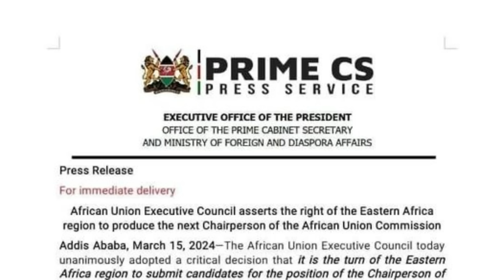Breaking: Babu Owino & Kalonzo Musyoka's Meeting Sends Shockwaves through Azimio!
In a shocking turn of events, Babu Owino's recent meeting with Kalonzo Musyoka has sent shockwaves through Azimio La Umoja and the political landscape of Kenya! The unexpected encounter has sparked intense speculation and raised numerous questions about the future of Azimio and its key players.

🔍 Key Points Covered in This Video:

Details of the clandestine meeting between Babu Owino and Kalonzo Musyoka.
Analysis of the implications of this meeting on Azimio La Umoja and the broader political scene in Kenya.
Speculation on the possible outcomes and reactions from other political factions.
🔥 Why This Matters: This meeting has the potential to reshape alliances and strategies within the political arena of Kenya, making it a crucial event to follow for anyone interested in Kenyan politics.

Babu Owino
Kalonzo Musyoka
Azimio La Umoja
Kenya Politics
📢 Join the Conversation: Share your thoughts and predictions about the impact of this meeting in the comments below!

1. I created a blog then shared videos
. The tool i use to optimise my videos and beat Youtube Algorithm. Its Free.